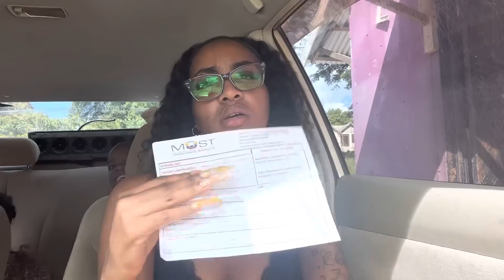QUICK STORY TIME| baby gender ? 🥰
Deon Davidson's Baby Registry

I DO
UNBOXING
REVIEWS
VLOGS
GRWM
ECT 📦✨

To make your orders here’s the link